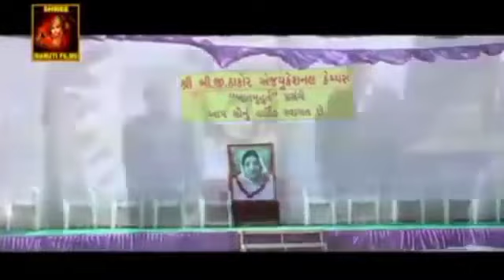Vikram Thakor Mamta Soni Movie Maa Baap Na aashirwad Last Part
Vikram Thakor Mamta Soni Movie Maa Baap Na aashirwad movie Last Part

Fight Since Maa Baap Na aashirwad movie Vikram Thakor Mamta Soni Iswar Samikaran Puja Soni Prasant Barot